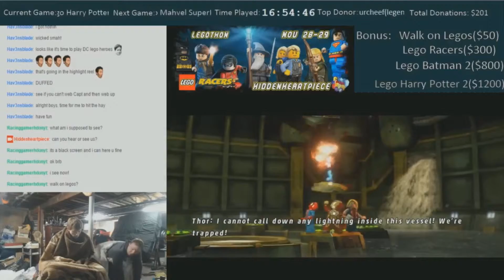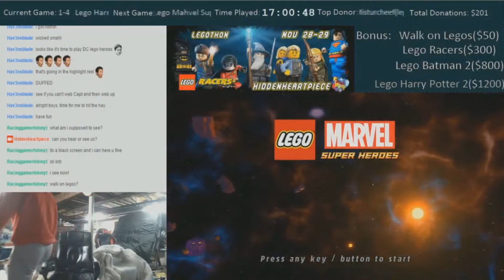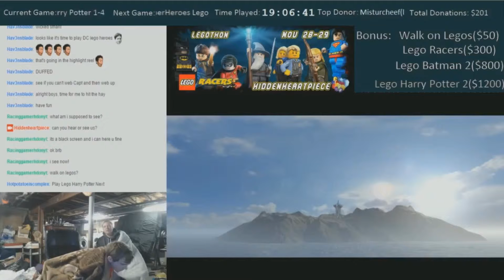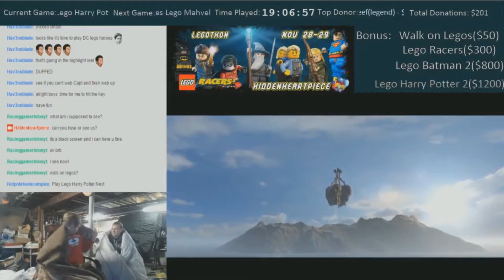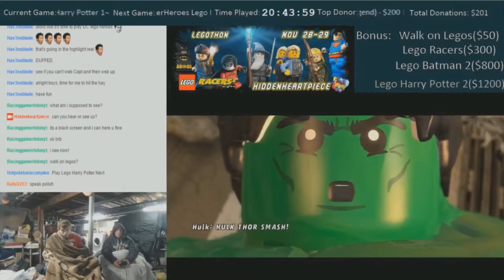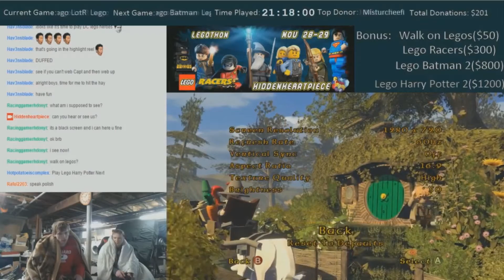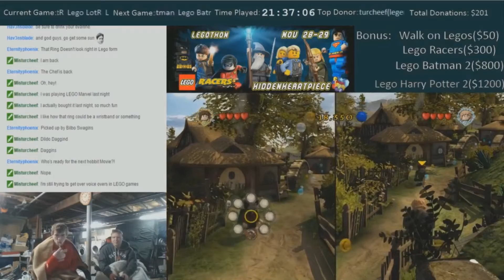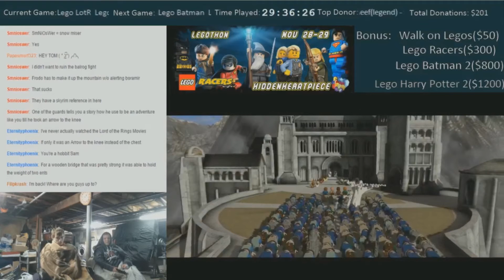HiddenHeartPiece Legothon Highlights Part 2